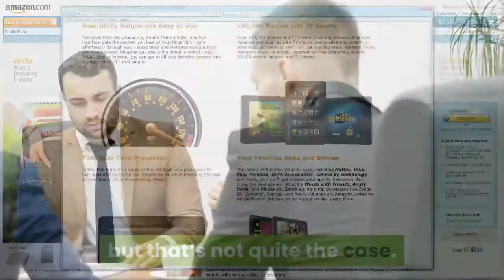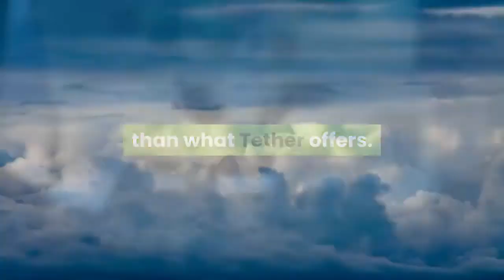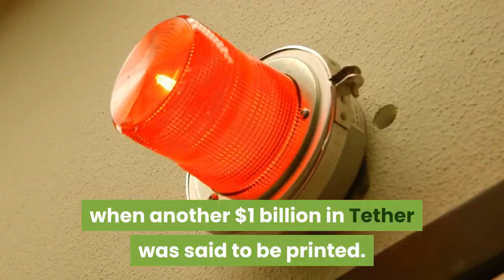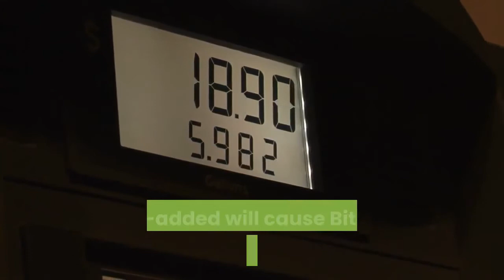No Another $1 Billion In Tether USDT Wasn’t Added To The Crypto Market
This week, over $5 billion in Tether (USDT) was minted and added to the stablecoin’s circulating supply and market cap. A correlation with newly minted USDT and Bitcoin pumping has sent the crypto community into a tailspin. Today, an automated Twitter account that alerts investors as to when new Tether is minted claimed another $1 billion was added, but that’s not quite the case. Before Bitcoin investors expect another major pump, here’s what really happened and what this actually means for crypto. Tether, the controversial stablecoin is now the third most dominant cryptocurrency in the entire industry, rising out of the bear market as the one clear winner. No coin has benefitted from the crypto winter as much as the stable flight to crypto safety has. USDT as a token has several uses. It offers a stable store of wealth, a means of exchange, and a hedge against crypto market volatility and downturns. It grew in popularity chiefly due to crypto traders moving into USDT instead of actual dollars to keep capital in the crypto market, but away from Bitcoin, Ethereum, and others that are more susceptible to violent price swings. Related Reading | Financial Advisory Group: Bitcoin Would Be 40% More Valuable Without ManipulationToday, however, its the base currency on most cryptocurrency trading platforms, and an ideal choice for sending funds around the internet thanks to its peg to the dollar. Stablecoins, not just Tether, have grown immensely recently, showing the demand for digital dollars with more integrity than what Tether offers. Although nothing has ever been proven, a dark cloud has ominously hung over the stablecoin and its parent company by association. Tether has been accused of being central to everything from Bitcoin price manipulation to being insolvent. Its also been embroiled in several high profile court cases, but its supply keeps on climbing. Each time the supply increases, Bitcoin pumps. Or so it seems. The one time a massive amount of USDT was pulled from the crypto market, Bitcoin plummeted to its bear market bottom at $3,200. Since then, every time more supply is injected into the crypto market, the top crypto asset soars. The ongoing correlation appears to indicate that Bitcoin is about to rise more than it ever has in the past. And its got crypto investors watching the USDT supply like a hawk for the next major printing and pump in Bitcoin. Today, an alert got the community up in arms when another $1 billion in Tether was said to be printed. However, that was not the case. Related Reading | How Does The Next Chapter In The Tether Printing Story Unfold For BitcoinWhat actually took place, was a coordinated effort with a third-party to swap out $1 billion of the USDT supply off of the Tron blockchain and onto Ethereum as an ERC-20 token. Ethereum-based Tether has exploded as the most dominant chain of the stablecoin, however, rising gas fees recently has made USDT and other stablecoins expensive to send. It is not clear what the motivation was behind the swap, but there is no reason to expect what is effectively $1 billion removed and re-added will cause Bitcoin or any crypto assets to pump.